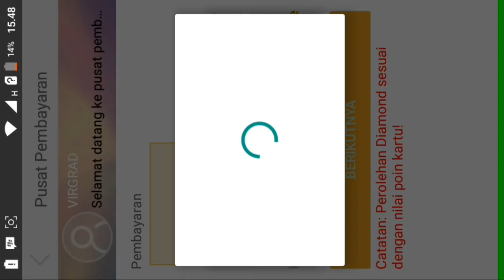Cara menaikan VIP Crisis Action pakai Pulsa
Thank's yang sudah Subs gue dan terimakasih atas dukungannya sampai sekarang.